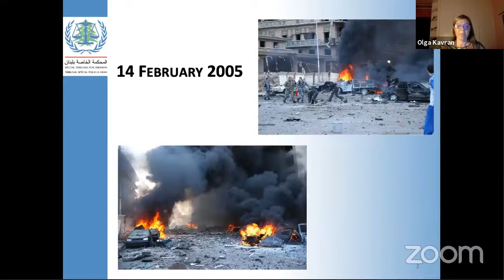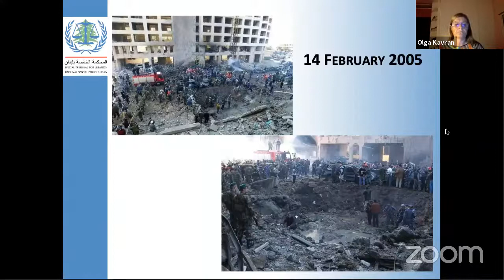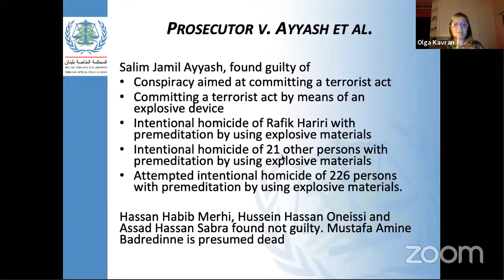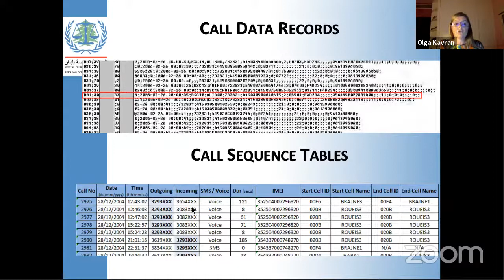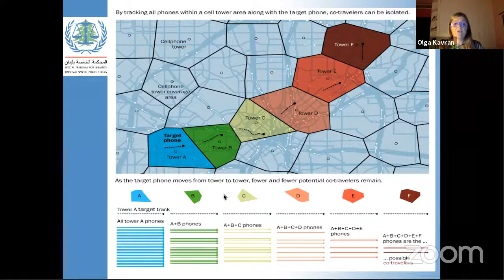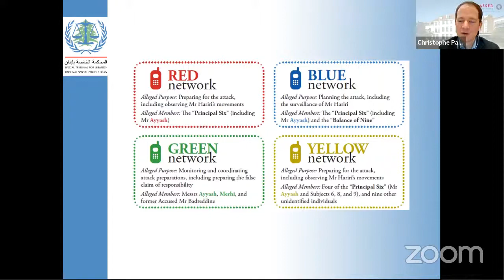[SCL Lecture] The STL Judgement in the Ayyash et al. case: Justice for Lebanon?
On 18 August 2020, the Trial Chamber of the Special Tribunal for Lebanon (STL) issued its long-awaited verdict in the case of Ayyash et al. The Trial Chamber found one defendant, Salim Jamil Ayyash, “guilty beyond reasonable doubt” for his role in perpetrating a 2005 explosion in Lebanon which killed 22 people, including former prime minister Rafic Hariri. The three other defendants were acquitted of all charges. The judgment also concluded that “Syria and Hezbollah may have had motives to eliminate Mr Hariri, and some of his political allies”, but that “[t]here is no evidence that the Hezbollah leadership had any involvement in Mr Hariri’s murder and […] no direct evidence of Syrian involvement in it”.

On the one hand, the responses to the judgment have been critical, with commentators wondering whether the length and costs of the trial justified this outcome. On the other, the complexity of conducting these kinds of prosecutions was highlighted, as well as the fact that the judgment offers an independent and detailed account of what really happened some 15 years ago.

This panel will discuss the Ayyash judgment and its potential for achieving justice in more detail.